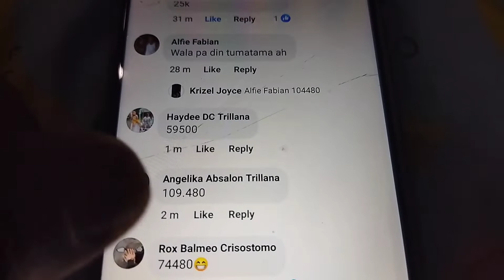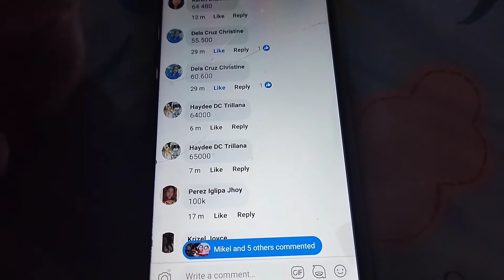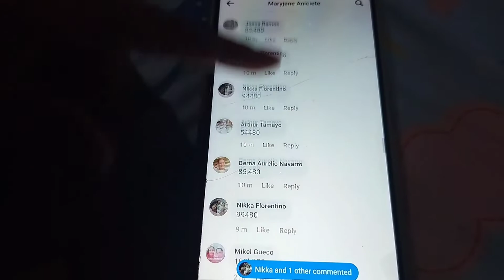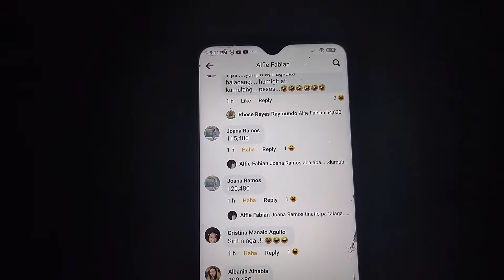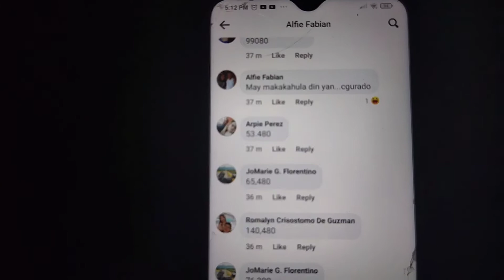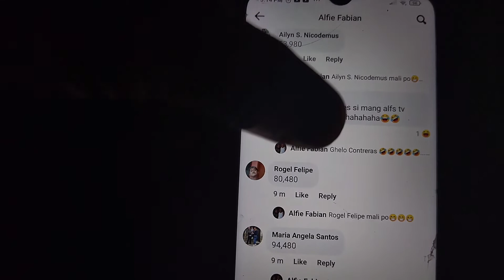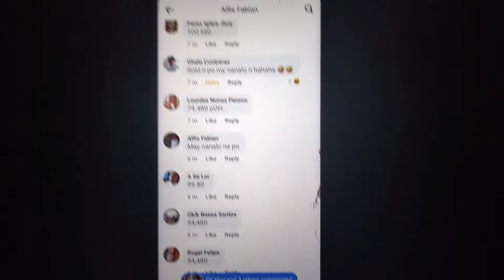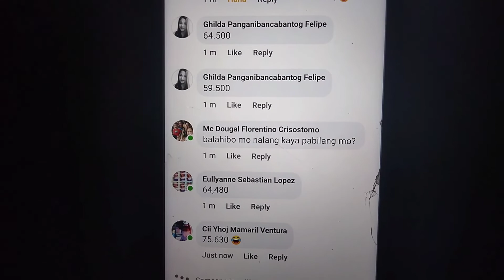hula mu panalo ka